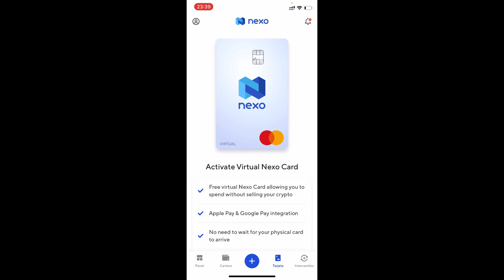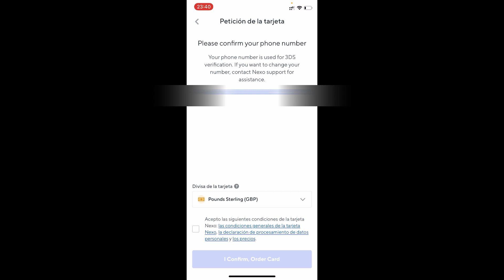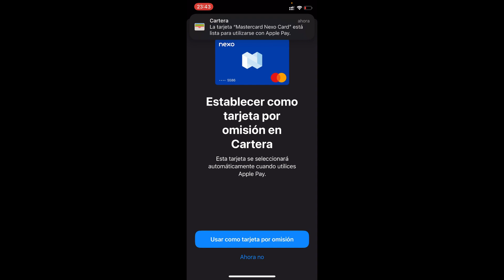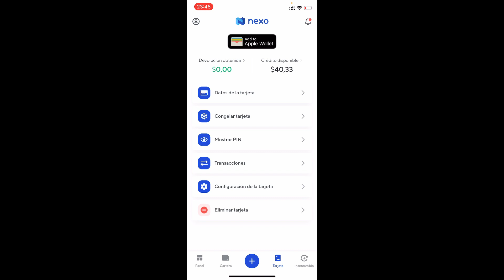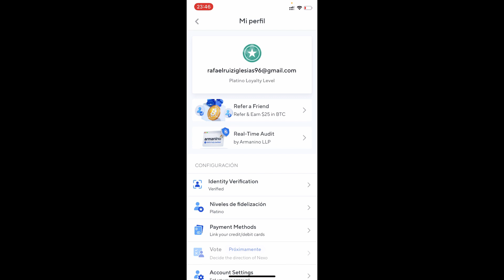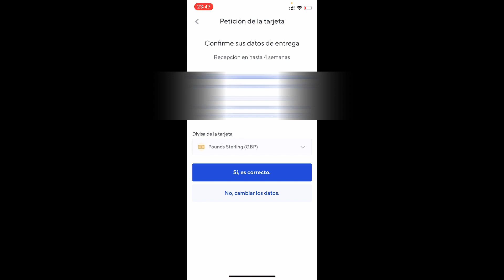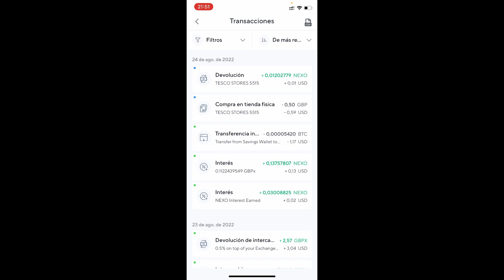Como funciona la TARJETA DE Criptomonedas DE NEXO 2025 🔵 DEFINITIVO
Te mostraré como usar la tarjeta de Nexo paso a paso y todas sus funcionalidades!

La Tarjeta Nexo es una extensión natural de nuestro Instant Crypto Credit Lines, lo que le permite realizar compras diarias sobre la marcha sin tener que vender sus valiosas criptomonedas. En pocas palabras, Nexo le da monedas fiat para gastar y, a cambio, usted aporta criptomonedas como garantía de reembolso, y todo eso se realiza en un segundo plano cada vez que efectúa una compra con su tarjeta.
Tipos a partir del 0 % TAE1 y nunca excederán el 13,9 % TAE. Puede activar la opción «Compra con 0 % TAE» en el menú de Configuración de la Tarjeta en la pestaña de la Tarjeta. Una vez activada, transferiremos la garantía suficiente para mantener su LTV por debajo del 20 %, para que se beneficie de nuestro Interés Dinámico del 0 %, siempre y cuando tenga activos suficientes en su cuenta. En cuanto obtenga su Tarjeta Nexo, empezará a ganar premios en criptomonedas al instante en cada compra o disposición en cajeros automáticos, pagados en Bitcoin (hasta un 0,5 % de devolución) o NEXO Tokens (hasta un 2 % de devolución), con la opción de cambiar la divisa de su premio en cualquier momento y tan a menudo como desee.

Y todavía podrá disfrutar de más ventajas:
- Sin amortizaciones mínimas mensuales
- Sin comisiones anuales, mensuales ni por inactividad
- Sin comisiones por cambio de divisa para hasta 20 000 EUR al mes
- Hasta 10 000 EUR al mes en disposiciones en cajeros automático
- Hasta 10 disposiciones gratuitas al mes
- Tarjetas virtuales adicionales gratis

Podrá activar su Tarjeta Nexo virtual de inmediato y solicitar la tarjeta física que recibirá en el plazo establecido. Una vez conectado a Apple Pay o Google Pay, la tarjeta virtual funcionará como la física: incluso podrá realizar disposiciones sin contacto en la mayoría de cajeros automáticos. La ventaja adicional de la tarjeta virtual es que no podrá perderla ni se la robarán de su bolsillo o bolso.

Nota: Recuerde que existe un límite para operaciones y disposiciones diarias y mensuales con su Tarjeta Nexo. Vea la información a continuación.
Límites de las transacciones :
- Mensual: hasta 60 000 EUR
- Diario: hasta 10 000 EUR
- Por operación: hasta 10 000 EUR
- Límite de disposiciones en cajeros automáticos:
        - Mensual: hasta 10 000 EUR
        - Diario: hasta 2 000 EUR
        - Por disposición: hasta 600 EUR

00:00 Introducción al tutorial de Nexo Card
01:04 Como funciona la tarjeta de Nexo
06:22 Muestra del cashback con la tarjeta

⭐ PALABRAS CLAVE ⭐
nexo
tarjeta nexo
nexo tutorial

Descubre cómo la tarjeta de criptomonedas de NEXO está revolucionando los pagos digitales.
Tutorial completo sobre el funcionamiento de la tarjeta de criptomonedas de NEXO.
Todo lo que necesitas saber sobre la tarjeta de débito de NEXO: una mirada detallada.
Aprende cómo funciona la tarjeta de criptomonedas de NEXO y sus beneficios.
Guía práctica para entender el funcionamiento y las características de la tarjeta de NEXO.
Descubre cómo puedes usar la tarjeta de criptomonedas de NEXO para pagos cotidianos.
Una introducción completa al funcionamiento interno de la tarjeta de NEXO.
Cómo la tarjeta de criptomonedas de NEXO está cambiando la forma en que pagamos.
Conoce los detalles sobre cómo solicitar y activar la tarjeta de criptomonedas de NEXO.
Tutorial detallado sobre cómo usar la tarjeta de NEXO y aprovechar sus beneficios.
Explora las características innovadoras de la tarjeta de criptomonedas de NEXO y cómo aprovecharlas al máximo.
Descubre cómo la tarjeta de NEXO te permite gastar tus criptomonedas en la vida real.